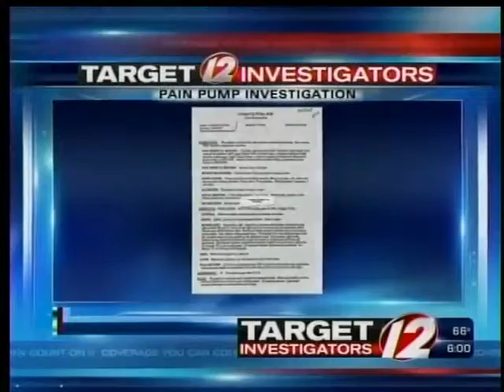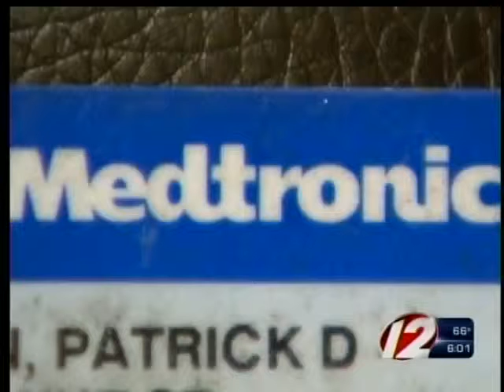Target 12: Man claims same doctor left medical device in him